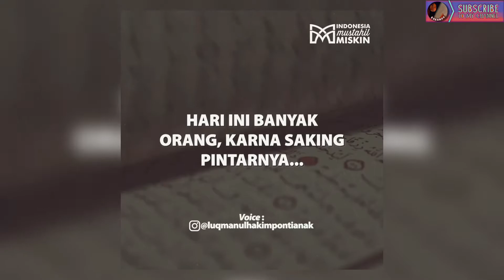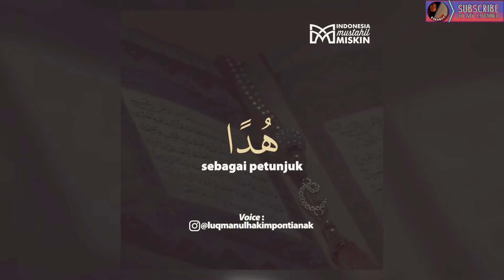Qur’an Itu Pegangan Hidup | Ust. Luqmanul Hakim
Assalamu’alaikum.
Video ini saya upload/share kembali senantiasa ditujukan sebagai pengingat bagi kita semua dan saya pribadi.
Alhamdulillah video-video dakwah/kajian di atas yang saya upload ini sudah mendapatkan izin dari Beliau, Ust. Luqmanul Hakim.

Semoga bermanfaat dan insya Allah semoga menjadi amal jariyah bagi kita semua.
Wassalam.